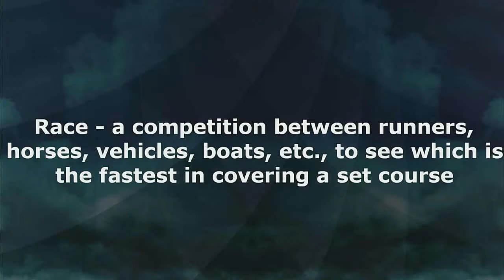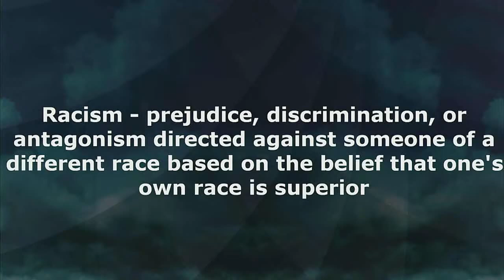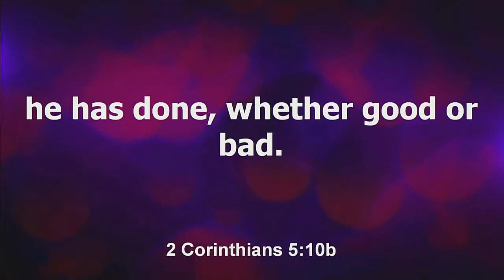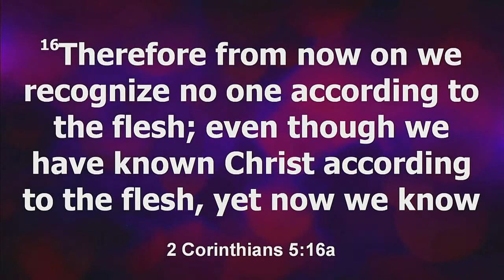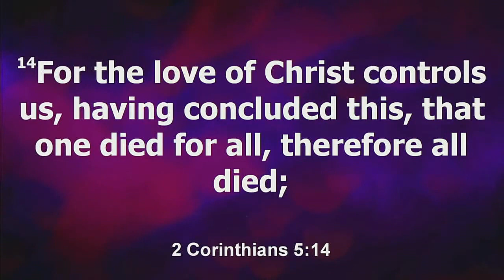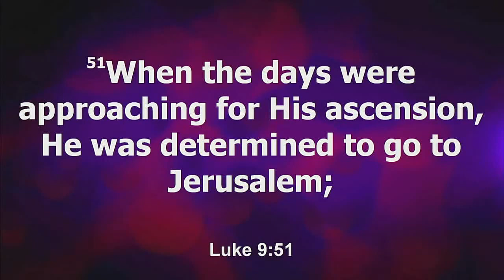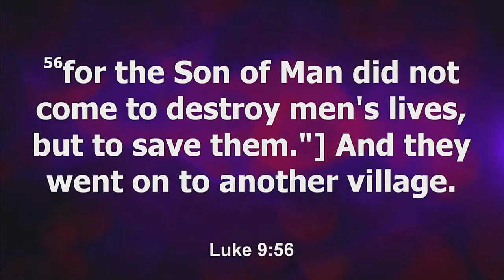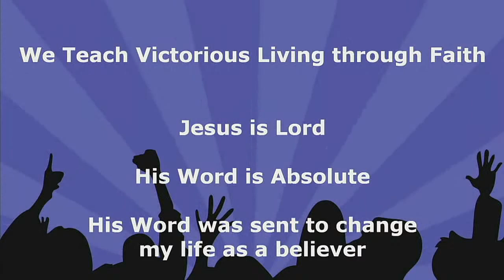Love Race Part 1 6/7/2020 Sermon